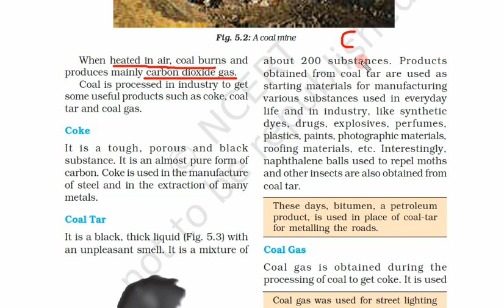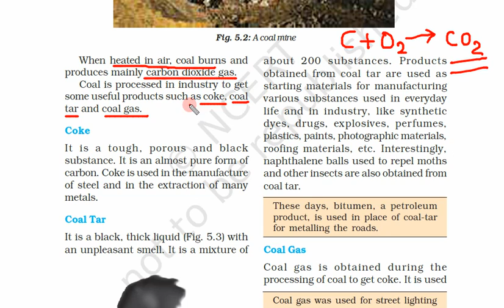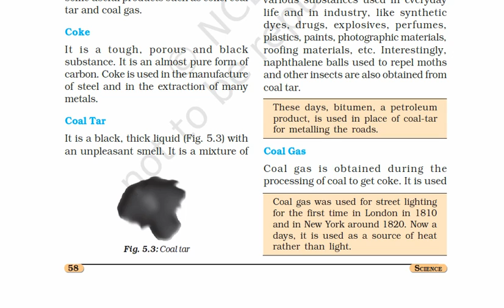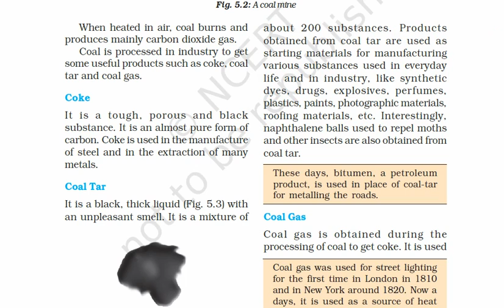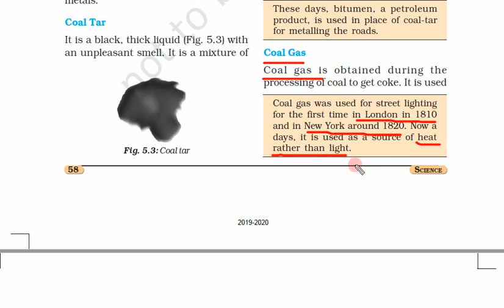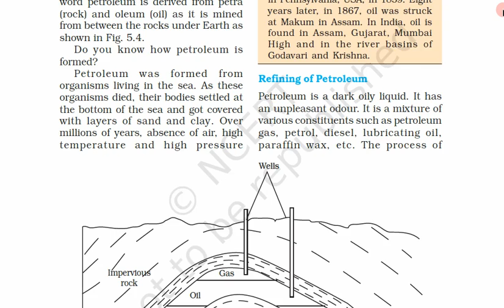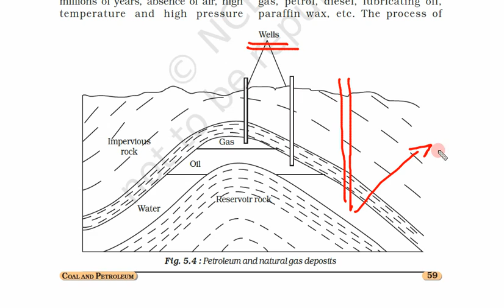Class 8th, Subject Science, Chapter 5, Day 1, Video 4